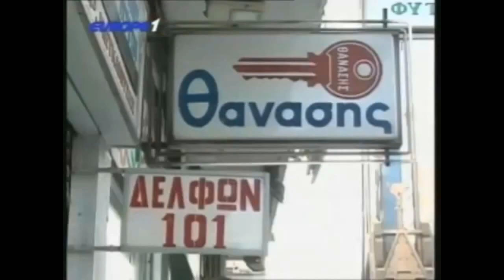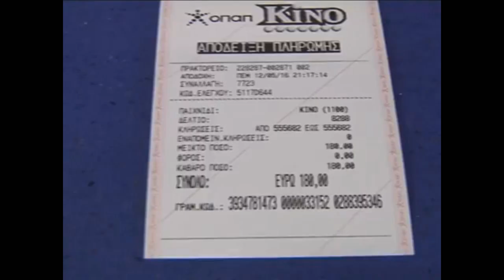Ραπτόπουλος ανάλυση Τρίπολη-ΑΕΚ:Ακόμα και ο χωριάτης ο ΠΑΟΚ είναι φαβορί για πρωτάθλημα